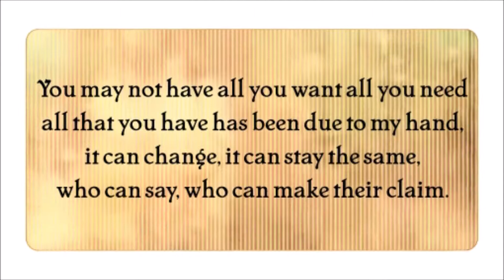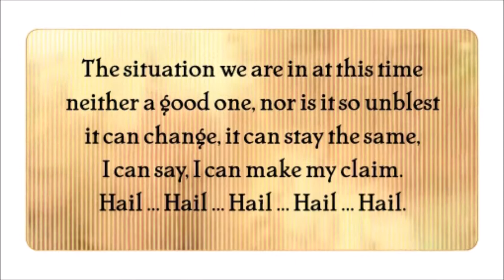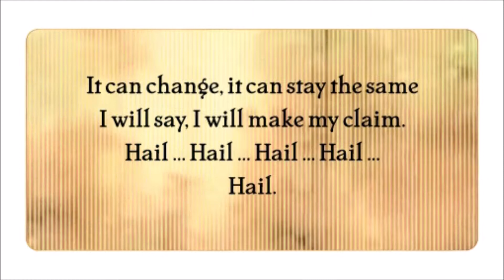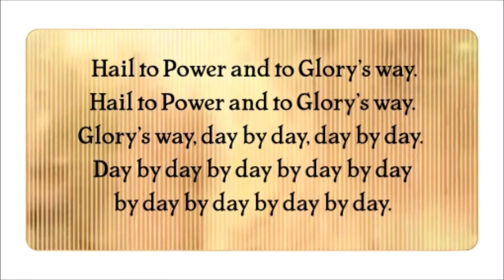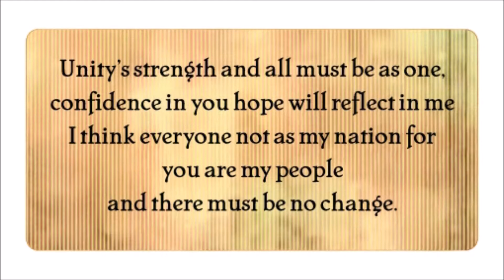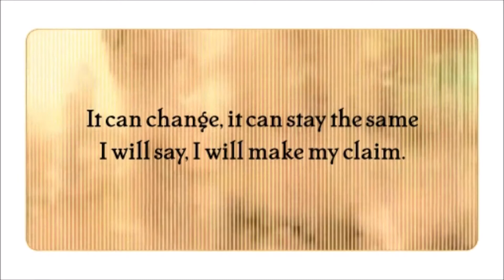Gentle Giant - Proclamation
Proclamation: track 1 from Gentle Giant's 1974 album "The Power and the Glory"